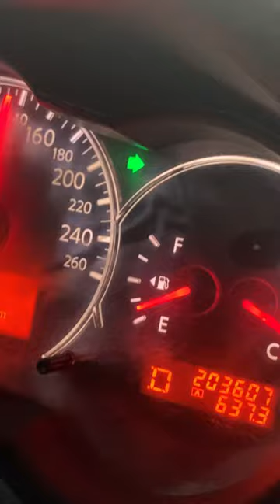My Trip from Dubai to Khorfakkan in 60 sec ✌️🚗🤟🇦🇪 | Dubai Vlog dubai | Habibi ki Nagri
Khorfakkan is a beautiful coastal city located in the United Arab Emirates. Known for its stunning beaches, crystal clear waters, and lush greenery, it is the perfect destination for those looking for a relaxing getaway. From swimming and snorkeling in the warm waters to exploring the historic city center, there is something for everyone to enjoy. Whether you're a first-time visitor or a seasoned traveler, Khorfakkan is sure to leave a lasting impression. Don't miss out on the opportunity to experience the natural beauty and rich culture of this incredible city. Plan your trip to Khorfakkan today!